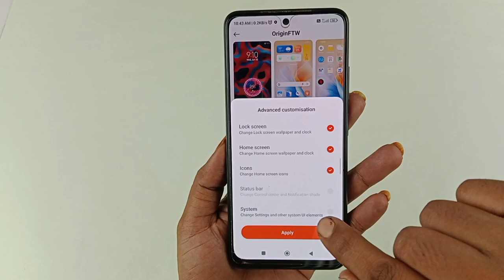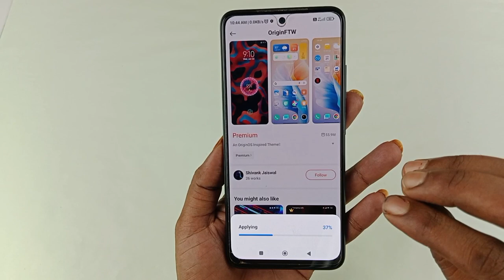Poco m6 pro in display fingerprint setting / poco m6 pro me display fingerprint lock kaise lagaye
Hello doston aaj ki is video mein humne aapko bataya Poco m6 pro 5g mobile me in display fingerprint lock kaise lagaya jata hai